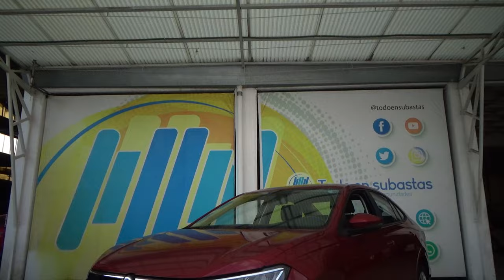Volkswagen / Virtus / 2023 - 28056